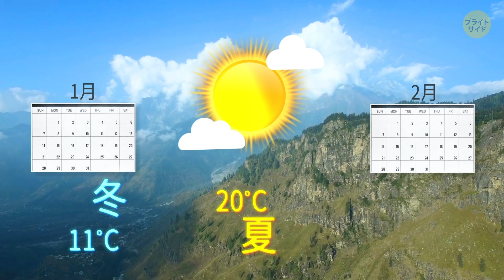雨が降り続ける場所 地球でもっとも雨が多い土地とは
地球上でもっとも雨が多い場所ってどこでしょうか？太陽の出ない場所を想像してみて下さい。暗くて憂鬱でしょうね。毎日陰気に、空の低い位置に雲が浮かんでいることでしょう。聞こえるのは、家の屋根に雨が打ち付ける音ばかり。晴れた空は何週間も見られず、地球で一番雨の多い場所に閉じ込められているような気持になるでしょう。

あなたは、インドで珍しい場所を訪ねてみたいと思いました。そして今、インドのメガラヤ州のマウシンラムを訪れています。地球でもっとも雨が多い場所の一つです。この場所は、ギネス世界記録で年間降水量が最も多いと認められているんです。毎年、雨が12mにもなるんです。これは自由の女神が膝まで水につかる深さです。